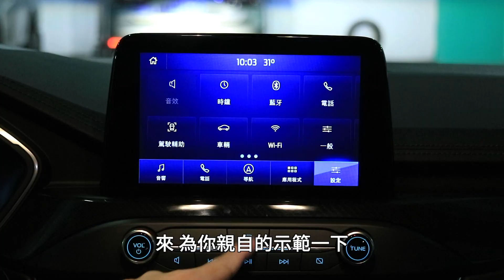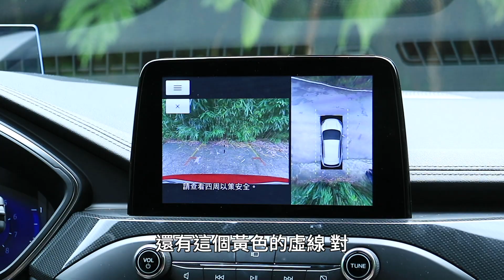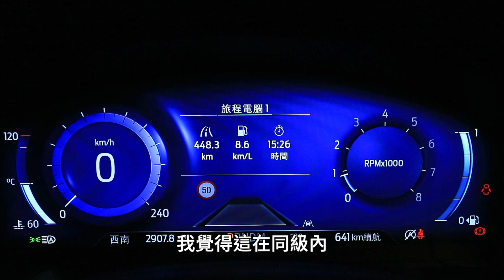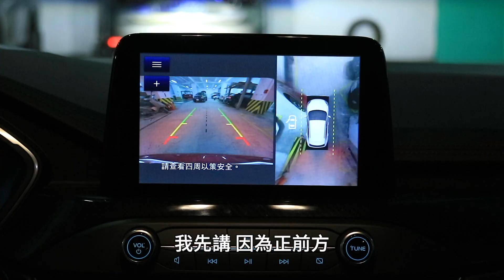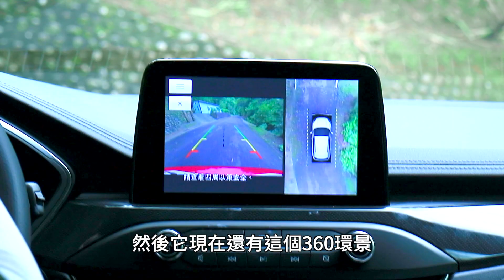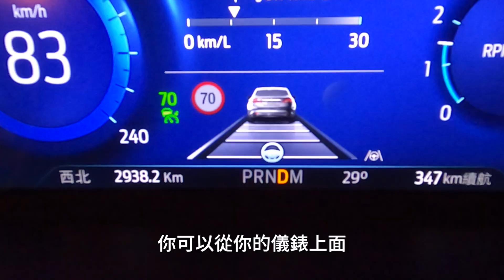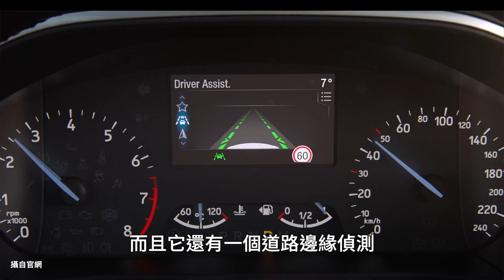21.5年式的Kuga 250 ST-Line X來勢洶洶～好料再加碼？牛肉端不完？